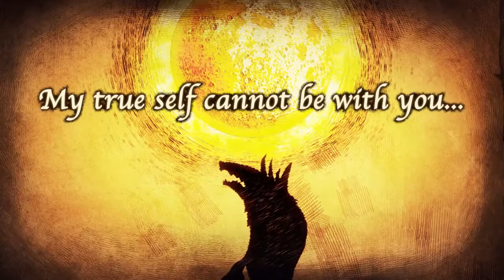The Liar Princess and the Blind Prince